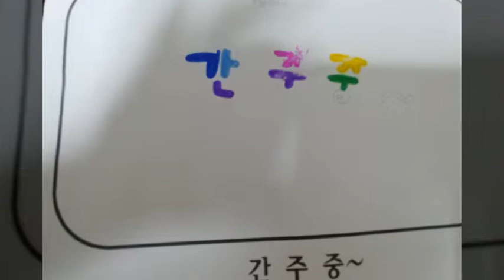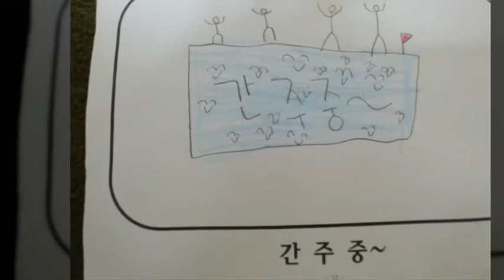미포초 이제부터 우리 3-2